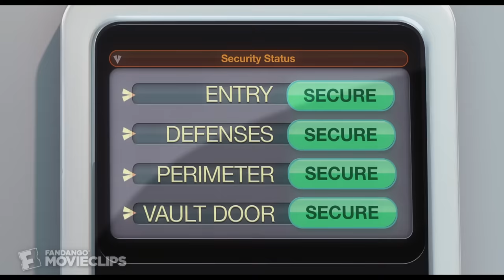Despicable Me (6/11) Movie CLIP - CookieBots (2010) HD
CLIP DESCRIPTION:
Gru (Steve Carell) has planted "Cookiebots" in the boxes Vector (Jason Segel) ordered, unbeknownst to the girls.

FILM DESCRIPTION:
A mysterious criminal mastermind has stolen one of the pyramids in Egypt, sparking a fit of jealous envy in evil genius Gru (Steve Carell), who hasn't managed to make headlines since he and his minions swiped the Times Square JumboTron years back. Ever since Gru was a little boy, he dreamed of going to the moon. Now, if Gru can just build a rocket and get his hands on a powerful shrink-ray, he can cement his reputation as the greatest thief who ever lived by stealing the Earth's satellite right out of the sky. But immediately after Gru heists the shrink-ray, the cunning super-nerd Vector (Jason Segel) swoops in and snatches it right out of his hands. Now, in order to claim the moon, Gru must first reacquire the weapon from Vector. Armed with the knowledge that his nemesis has a mean sweet tooth, Gru adopts cookie-selling orphans Margo (Miranda Cosgrove), Agnes (Elsie Fisher), and Edith (Dana Gaier) and commissions a new line of cookie robots from the evil Dr. Nefario (Russell Brand), his personal weapons specialist. But as Gru and his diminutive yellow minions prepare to carry out the biggest heist in history, something strange happens. Gru discovers that the three little girls who have come into his life are much more than simple pawns. They actually seem to care about Gru, and it turns out the scheming evildoer makes a pretty good father. When Gru realizes that his upcoming moon mission clashes with a ballet performance by the girls, he must decide what's more important -- being a present parent or cementing his nefarious reputation once and for all.

CREDITS:
Cast: Jason Segel, Steve Carell, Miranda Cosgrove, Elsie Fisher, Dana Gaier
Directors: Chris Renaud, Pierre Coffin
Producers: John Cohen, Janet Healy, Christopher Meledandri, Sergio Pablos, Nina Rappaport, Robert Taylor
Screenwriters: Cinco Paul, Ken Daurio, Sergio Pablos